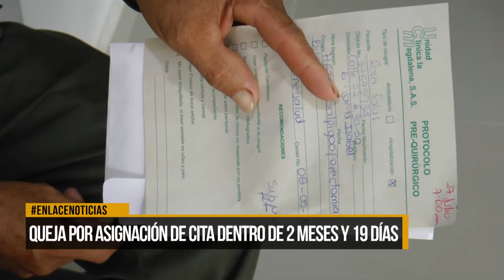Mujer requiere con urgencia cirugía de matriz